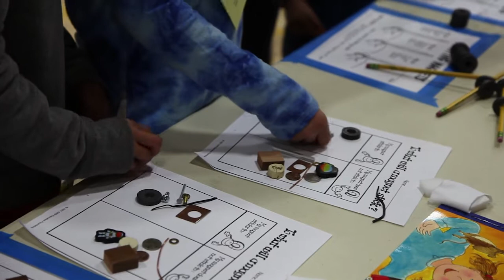NorCal Science & Technology Festival 2016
See highlights from Tokay High's first annual NorCal Science & Technology Festival in Lodi, California on February 20, 2016. Over 2,500 attendees from all across Northern California came to celebrate science and experience hands-on science!